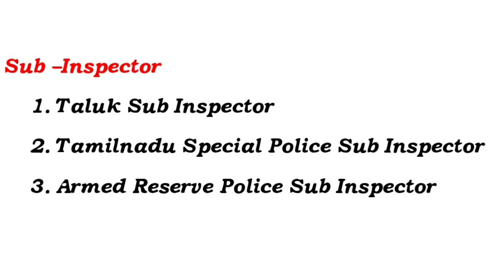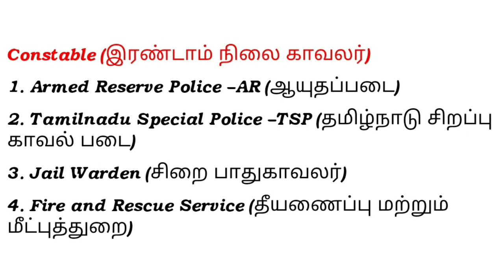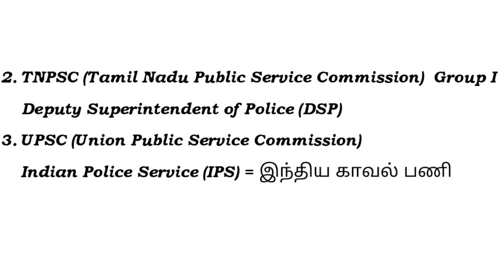Tamilnadu Police exam